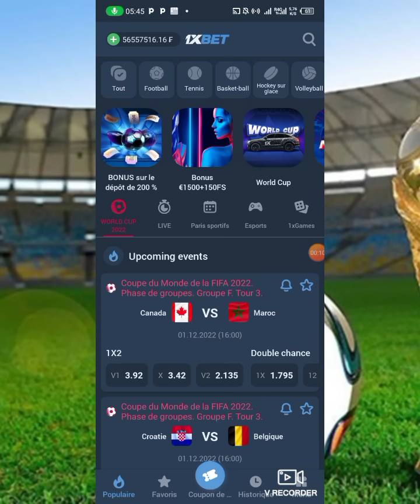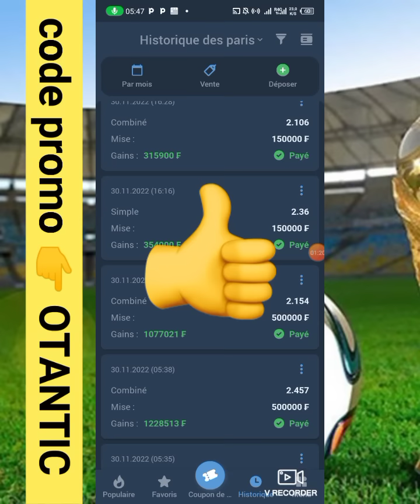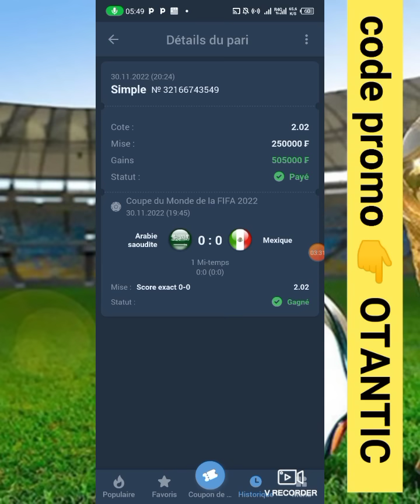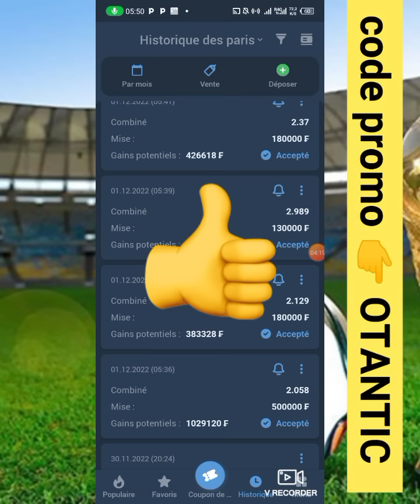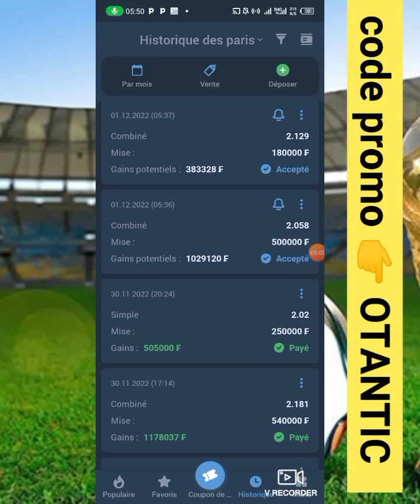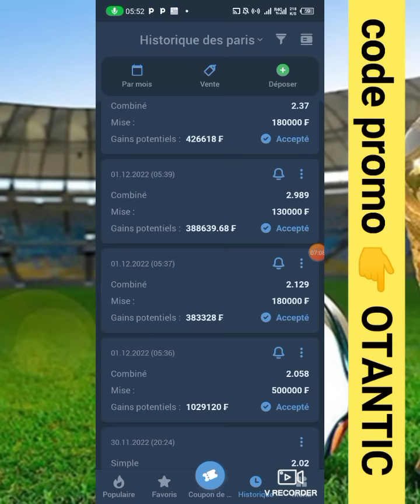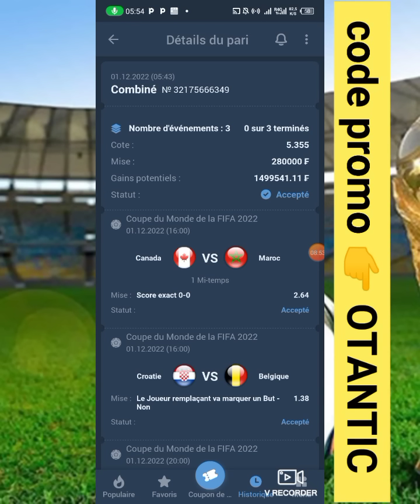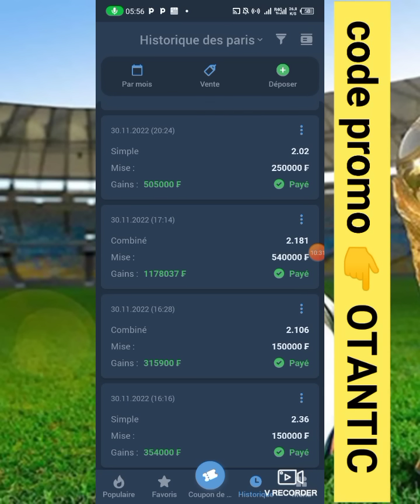1xbet😱😱 26 millions a gagné 🔥+9 pronostics combiné du jour 👌coupe du monde QATAR 2022🔥comment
👉1Z5U1
👉Z55U1
👉 E75U1
👉HH5U1
👉1Z5U1

les gar vous savez il existe deux types de compte chez 1xbet le compte 1xbet professionnelle et le compte 1xbet simple mais les comptes 1xbet simple rencontrent généralement beaucoup de problème voilà pourquoi l'entreprise a décidé de mettre sur pied les comptes 1xbet professionnel pour résoudre les différents problèmes que rencontrent les parieurs ce pendant vous devez vous désinscrire de votre ancien compte et vous réinscrire à zéro en utilisant l'inscription complet et en insérant le code promo officiel de l'entreprise 1XBET qui est 👉 OTANTIC